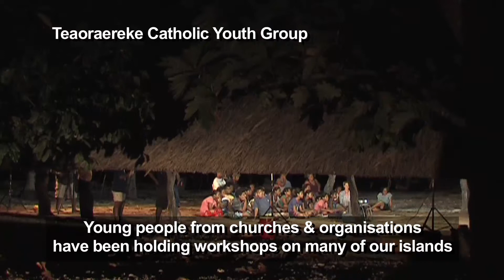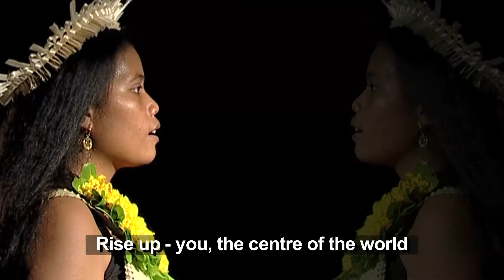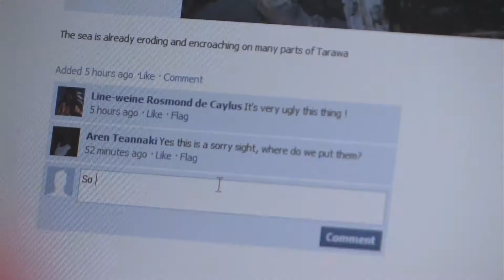Kiribati youth and Climate Change with subtitles